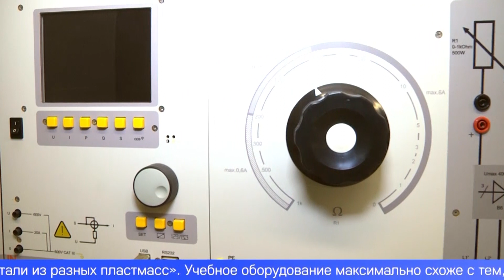Федеральный проект «Профессионалитет» будет расширен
Федеральный проект «Профессионалитет» будет расширен. Его перспективы сегодня обсудили в Первоуральске, где провели выездное заседание с участием властей региона, работодателей и руководителей учебных заведений. Что решают кадры на современном рынке труда, и в чём заключается господдержка? Об этом – в сюжете.